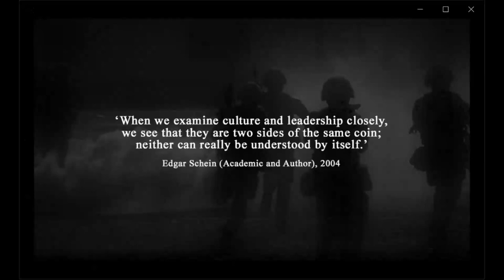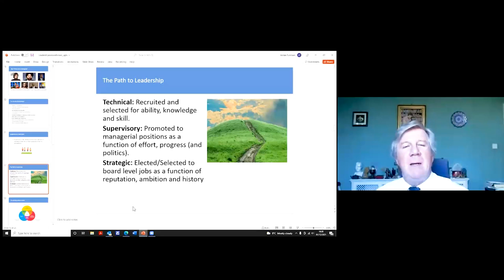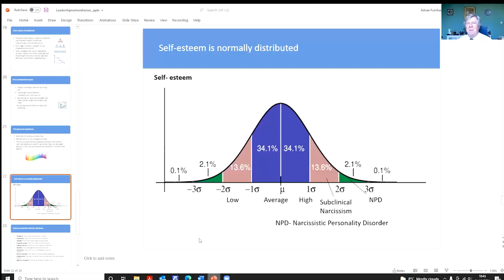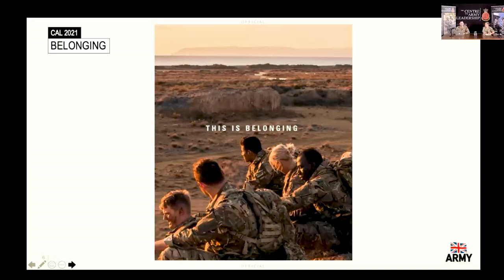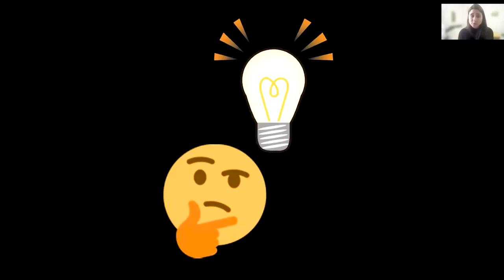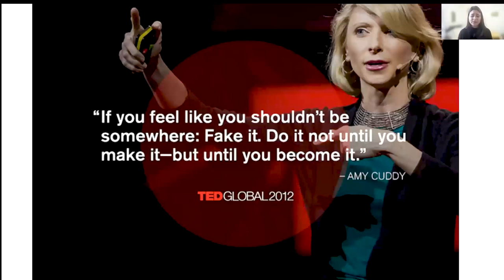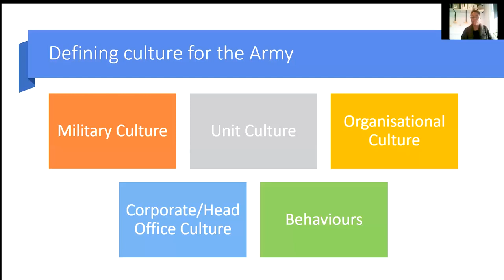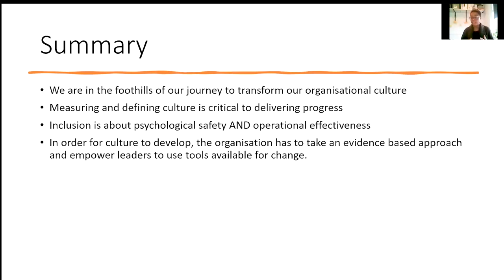Culture and Leadership Conference - 1 December 21 | Part one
The morning session from the Centre for Army Leadership's 'Culture and Leadership Conference' featuring Professor Adrian Furnham, Army Sergeant Major Warrant Officer Class One Paul Carney, author and Guardian columnist Arwa Mahdawi and Assistant Head of D&I for the British Army, Dr Balissa Green and Lisa Smith.